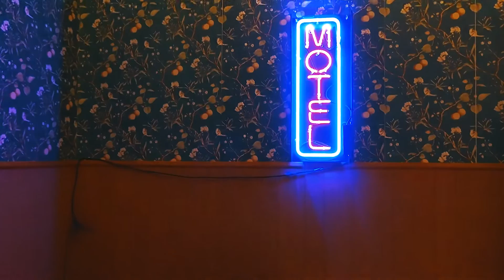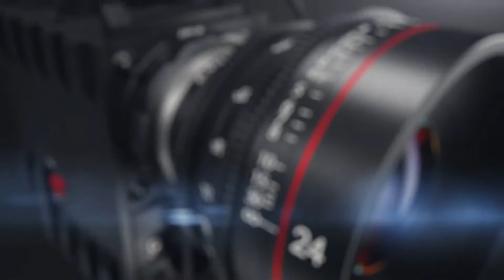Lex Vibes - “Hours “ Official Video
Filmed by @hustle_vizionfilmz

Follow Lex Vibes
Twitter iamlexvibes
Snapchat Inwritten_tats @douyinassistant